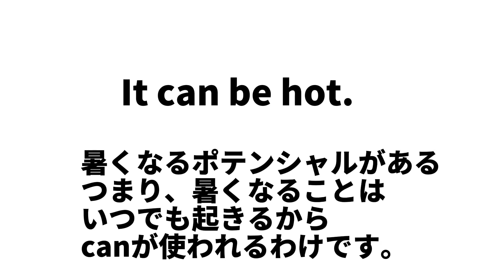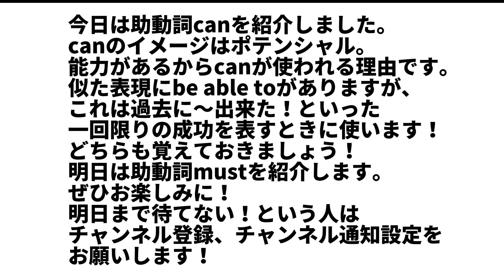【有料級90秒英語】99%が知らないアイドル英文法〜中学英語編⑥-2 助動詞編 canはできるでは無い！？〜